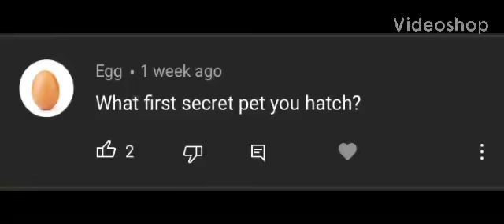That Q&A I was gonna make